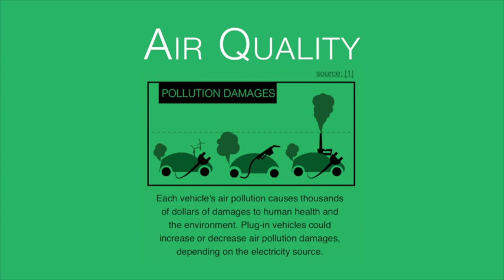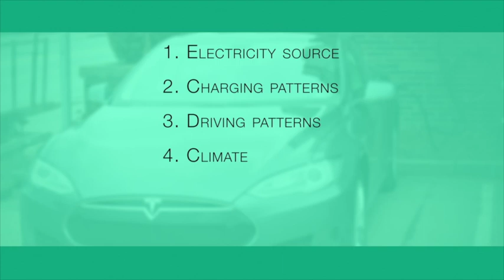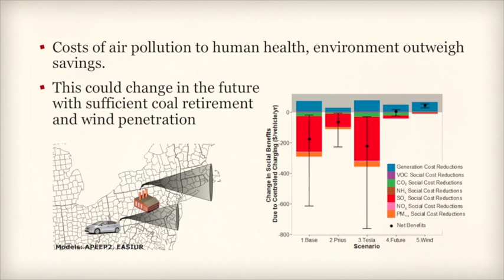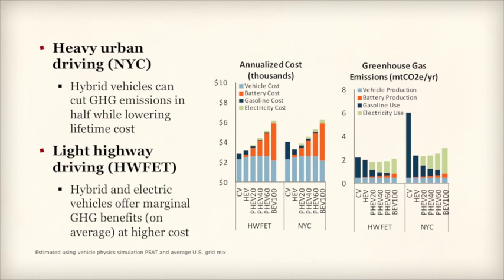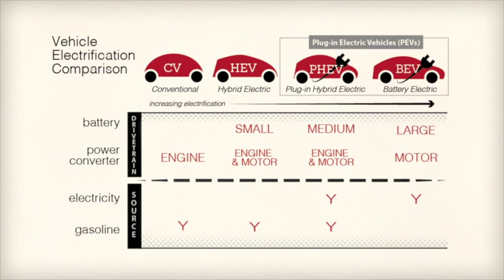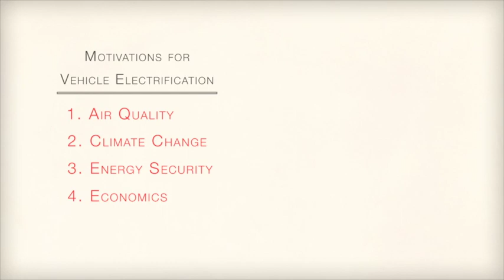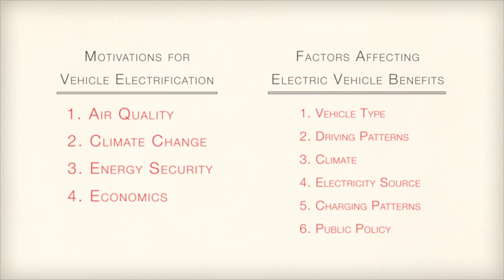Electric Vehicle Benefits & Costs in the U.S.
Electrified vehicles have the potential to improve energy security, air quality, climate change and economics, key priorities in the U.S. Professor Jeremy Michalek discusses the benefits and costs of electric vehicles toward these goals.